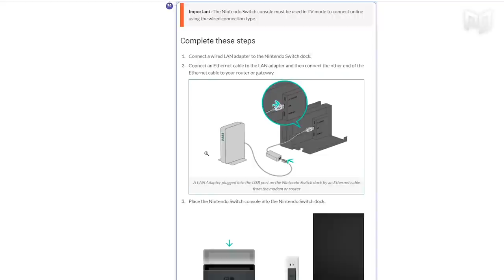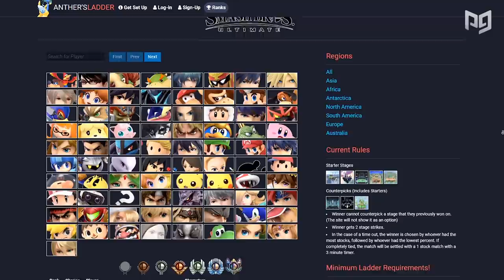IS QUICKPLAY WORTH IT!?